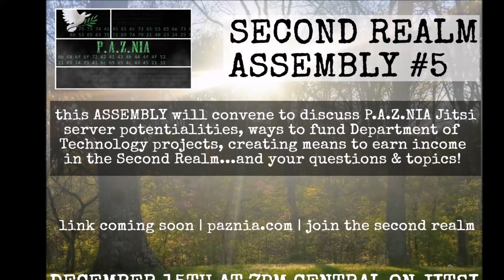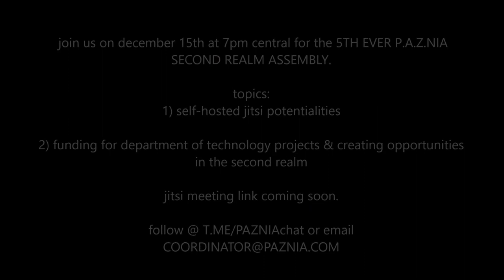P.A.Z.NIA SECOND REALM ASSEMBLY #5: Jitsi Potentialities & Funding Department of Technology Projects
ANNOUNCING the 5th ever Second Realm Assembly, to be hosted on our private Jitsi server.

DATE: DECEMBER 15TH AT 7PM CENTRAL
LOCATION: JITSI, LINK COMING SOON

Topics:
1) P.A.Z.NIA Jitsi Server
2) Funding for Department of Technology Projects
3) Your Questions/Topics